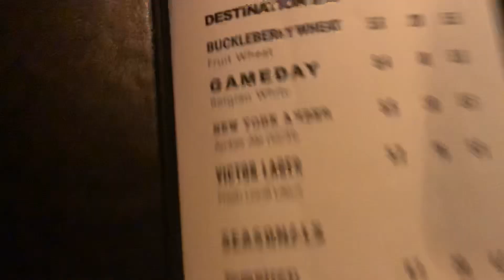NYE 2020 at the New York Beer Project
Wineworkz is so lucky to have this amazing 5 million dollar brewery one mile from our location. Amazing owners Kevin & Kelly. amazing staff and service. most importantly. amazing BEER 🍺! Happy New Year 2020 ! Go green/ Go Wineworkz 🍇🍷♻️